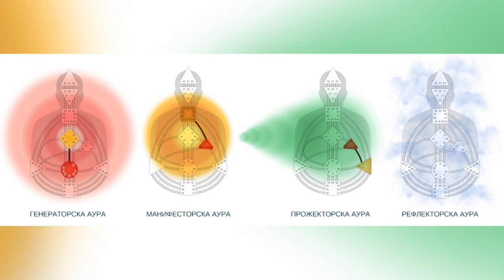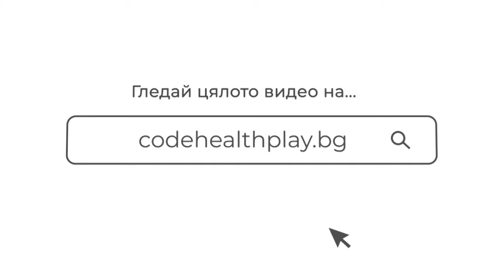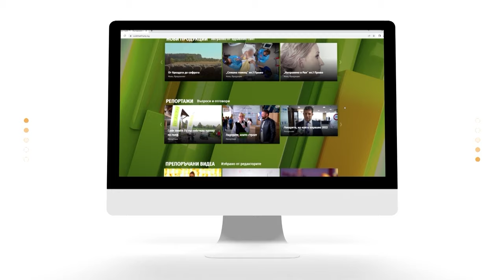Да се „усмихваш“ на живота с Антоанет Пепе | Code Health TV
Чаровната майка на три деца Антоанет Пепе, ще ви разкаже как се е научила да се „усмихва“ на живота и винаги да гледа от позитивната страна на нещата. За майчинството, ангажиментите, снимките и още нещо, гледайте в Healthy Weekend със Славена, неделя от 11:00 часа!